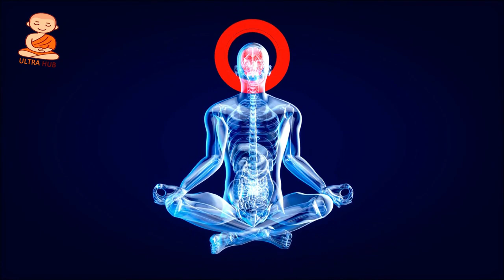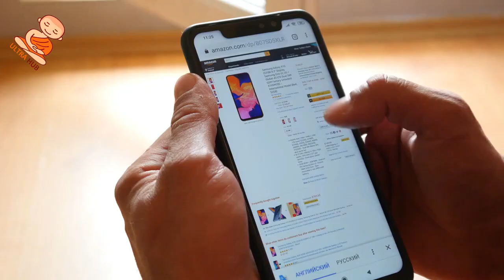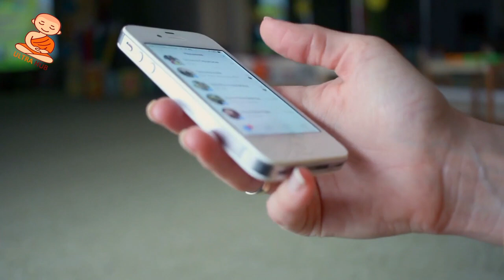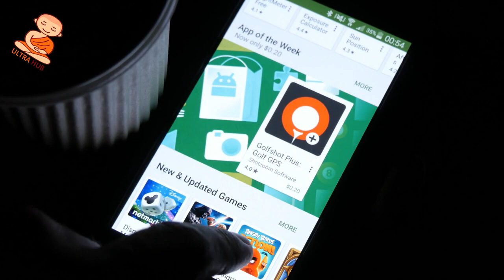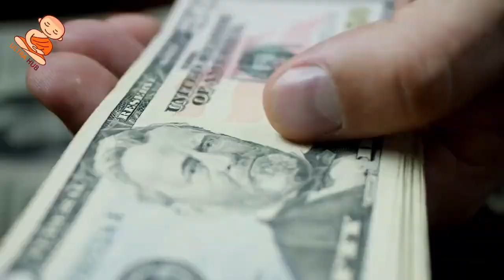brahmacharya ke fayde,celibacy benefits || brahmacharya ka palan kaise kare || 30 din brahmacharya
EQUIPMENTS WE USED

Maono AU-PM421 MIC
TygBig LED Ring Light
Redmi 9A Helio G25 Pr

Practice of Brahmacharya
Rich Dad Poor Dad - Hind
Jeevan Ke Adbhut Rahasya
Autobiography of Abdul Kalam
Swami Vivekananda